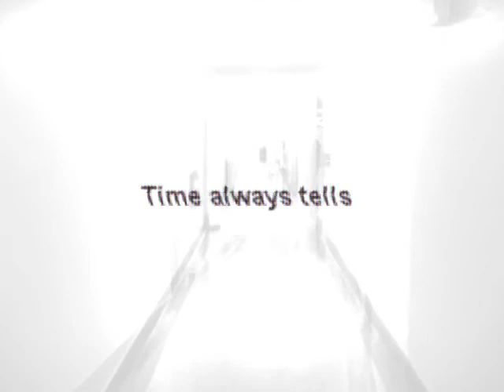~Abruptions~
ABRUPTIONS c2009 is a new poem. The ambient music track is performed live by Deconstructures. Left speaker - V-drums. Right speaker - guitar. ABRUPTIONS. You are not alone so don't be sad even if you are alone compared with what you had. In the waiting room a half hour early to find out your future. Life without all the hype a poet dies somewhere every single night. Celebrations end with someone full of spite jumping into a cab all alone. A person should not be remembered for who they were when they died but for what they did with their life.